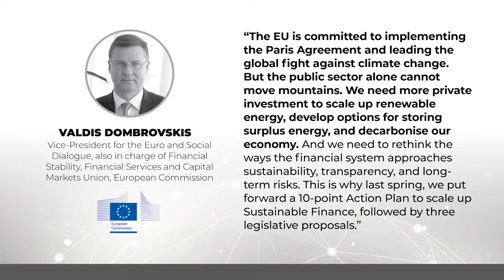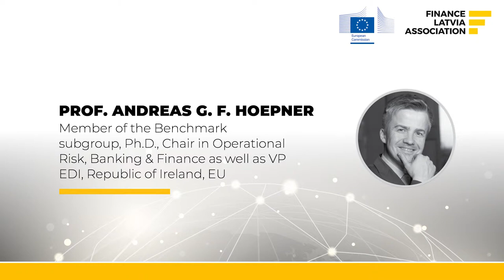Overview of the industry event “EU Sustainable Finance: Briefing by Technical Expert Group”.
Overview of the industry event “EU Sustainable Finance: Briefing by Technical Expert Group”. Organized on May 7, 2019 by Finance Latvia Association and the European Commission. Video includes key highlights from:

Mārtiņš Zemītis, Economic Analyst, Europe 2020 – Economic Semester Officer, The Representation of the European Commission in Latvia
Prof. Andreas G. F. Hoepner, Member of the Benchmark subgroup, Ph.D., Chair in Operational Risk, Banking & Finance as well as VP EDI, Republic of Ireland, EU
Marie Baumgarts, Member of the Disclosure subgroup, Head of Sustainability SEB

Finance Latvia supports the development of the United Nations Environment Programme – Finance Initiative (UNEP FI) Principles for Responsible Banking, and this April officially confirmed its endorsement of the draft Principles to UNEP FI. Association will promote the Principles of Responsible Banking within its network and will be active in public consultation.